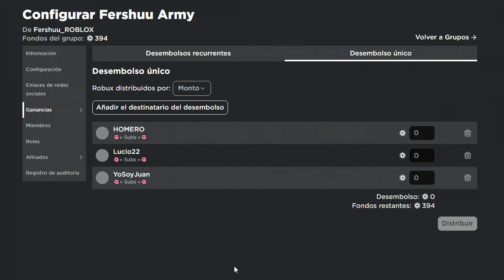NUEVOS 🏡APARTAMENTOS + 🤖ROBOT SECRETO! / ✅Actualización Livetopia - ROBLOX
︵︵︵︵︵︵︵ ˗ˏ ⭐ ˊ˗︵︵︵︵︵︵︵︵
/ - - M I E M B R O S   D E L   C A N A L - - /
La mejor opción para apoyarme a mí y a mi canal!
✨Podras disfrutar de unos hermosos emotes, unas bonitas insignias y participar en actividades extras en el Discord como ver películas, participar en futuros videos, poder unirte a la llamada y mucho mas!

︵︵︵︵︵︵︵ ˗ˏ 🍀 ˊ˗︵︵︵︵︵︵︵︵
/ Gracias por tomarte el tiempo de leer la descripcion y ver el video! ❤
/ T A G S